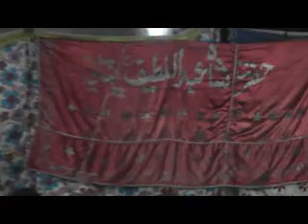Jean Monkhe Kutho Hondae By Alsti Faqeer Latif Jo Lorho 01 01 2018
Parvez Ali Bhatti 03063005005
Thari Mirwah